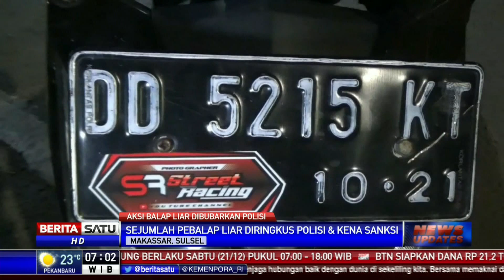Sudah Meresahkan, Balap Liar di Makassar Dibubarkan Polisi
Aksi balap liar di jalan raya Kota Makassar, Sulawesi Selatan mulai dirasa mengganggu dan meresahkan warga karena para pebalap liar memblokade jalan untuk lintasan balap mereka. Polisi terpaksa menembakan gas air mata untuk membubarkan kerumunan.

Facebook.com/BeritaSatu
Youtube.com/BeritaSatu